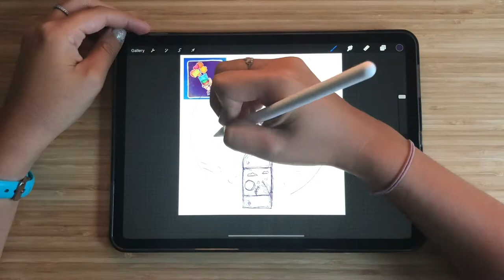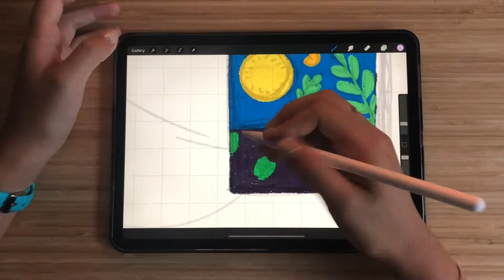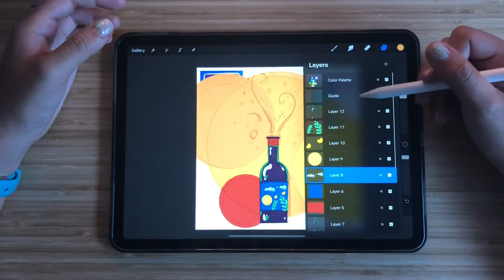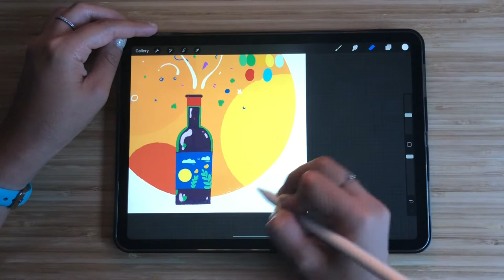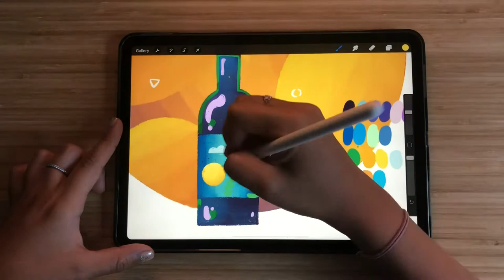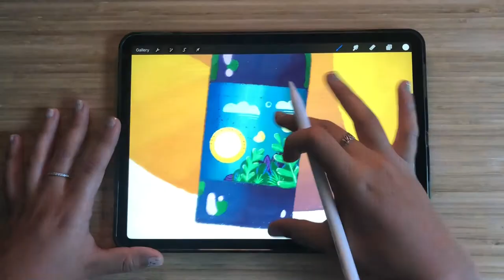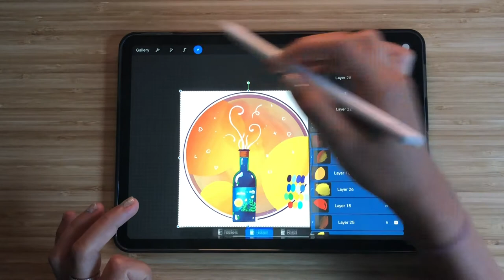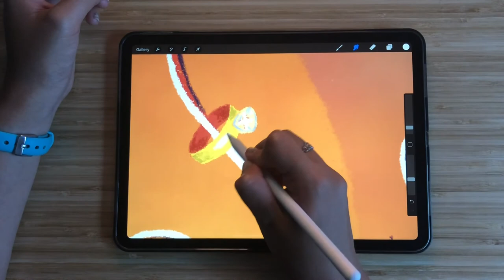Draw with me | Decorated Wine Bottle Procreate Soft Spoken